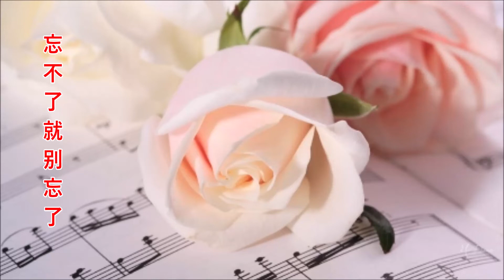忘不了就别忘了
艾唱 ft 寂寞